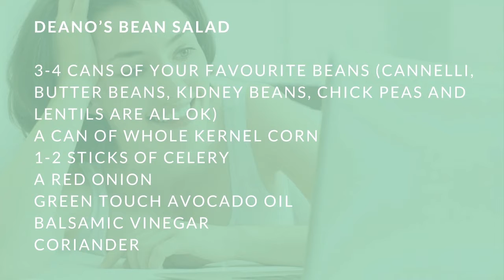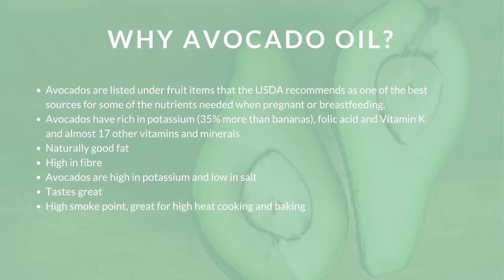Easy Living with Monique Bradley Green Touch Avocado Oil Episode 5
Join Monique Bradley and Deano the builder with his recipes in the kitchen using Green Touch Avocado Oil.

Green Touch Avocado Oil is available in the Guide To Better Shopping online store.